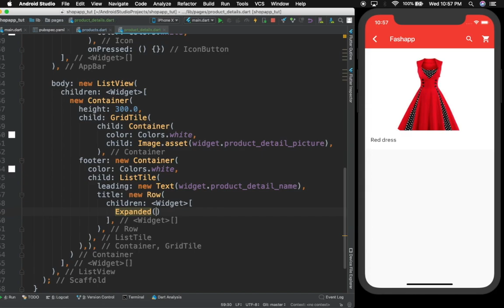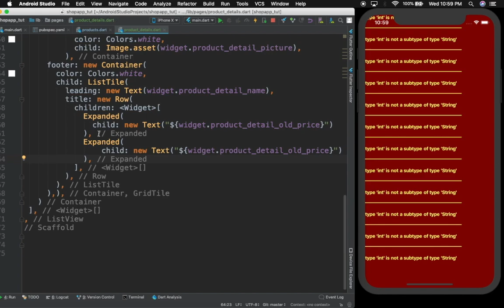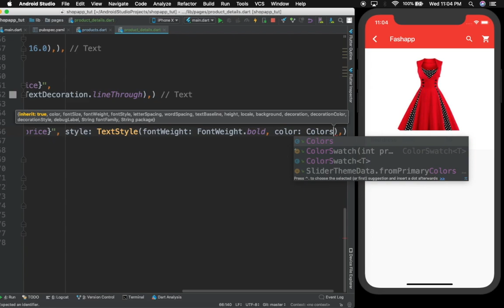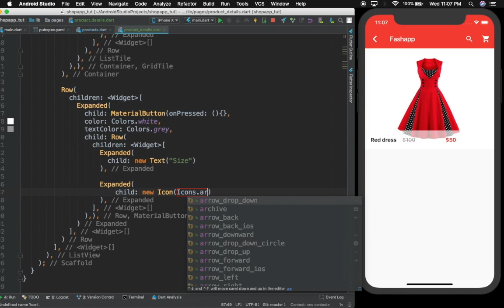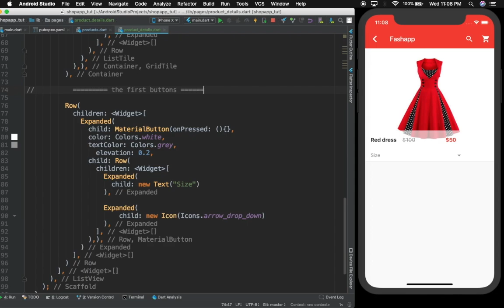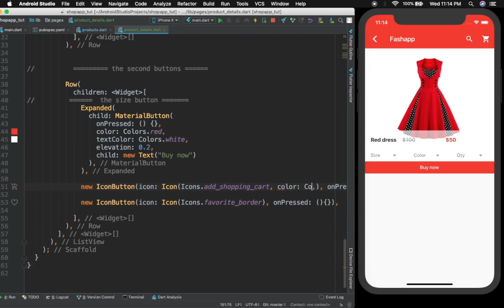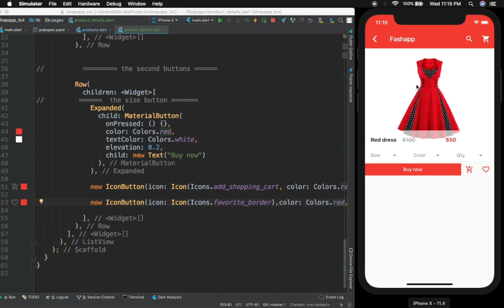17. Flutter e-commerce app: product details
SKYPE: santos enoque